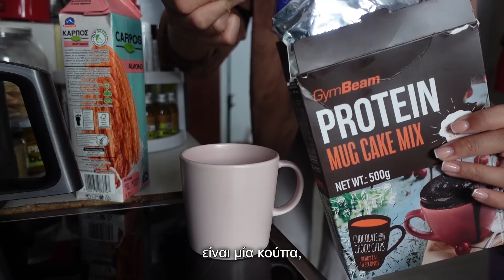RED FLAGS ΣΤΟ ΠΡΩΤΟ ΡΑΝΤΕΒΟΥ | Elena Mariposa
Φιλενάδα, στο σημερινό βίντεο μιλάμε για τα top 10 red flags που πρέπει να προσέξεις στα πρώτα ραντεβού! Από περίεργες δικαιολογίες μέχρι αστείες αλλά και σοβαρές καταστάσεις, σου λέω τι πρέπει να σε προβληματίσει όταν κάτι δεν πάει καλά από την αρχή! Έχεις πέσει κι εσύ πάνω σε κάποιο από αυτά; Πες μου στα σχόλια τις δικές σου εμπειρίες! ❤️👀

Εδω βρισκεις το πιο λαχταριστο πρωτεινικο σουφλε σοκολατας που ετοιμαζεται σε ενάμισι λεπτο:
Μην ξεχνας κωδικος mariposa5 για έκπτωση! 🦋

📌 Μοιραστείτε το βίντεο με φίλες που μπορεί να έχουν παρόμοιες απορίες και ακολουθήστε με για περισσότερα Girl Talk βίντεο! 🫶🏽